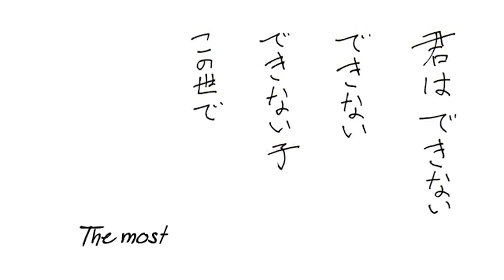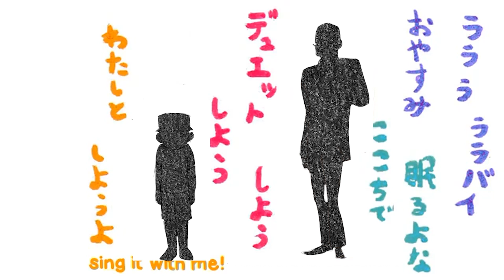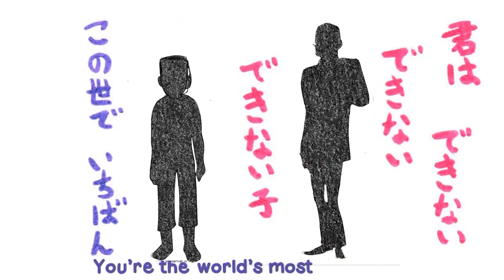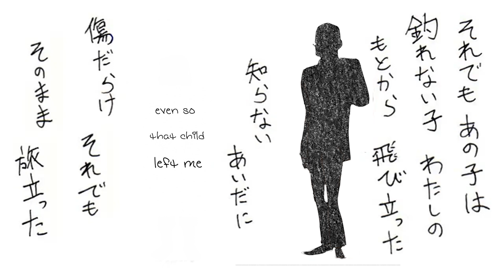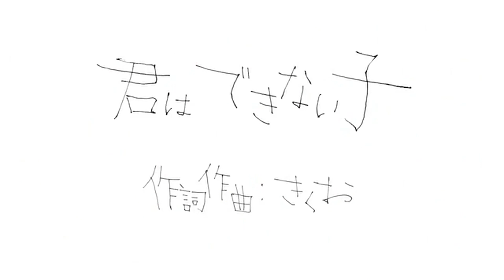Kimi wa Dekinai Ko but Spy is singing it (Diff-SVC)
what if spy stayed with scout and turned out to be an awful parent

what if that happened

wouldn't that be funny???

(it wouldn't but whatever jakjfalkjflkdjflka)

this song traumatized me as a kid lmao

love it

(Diff-svc)